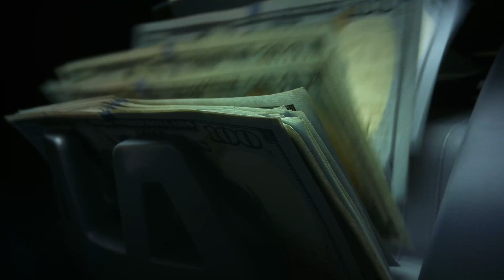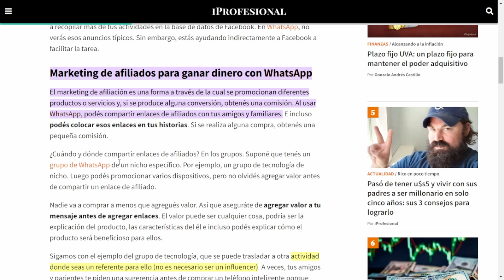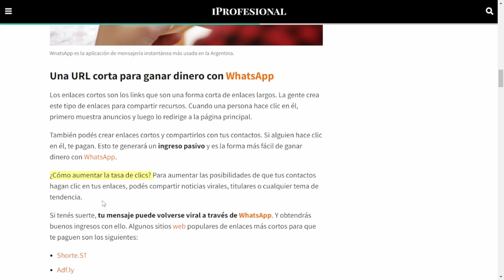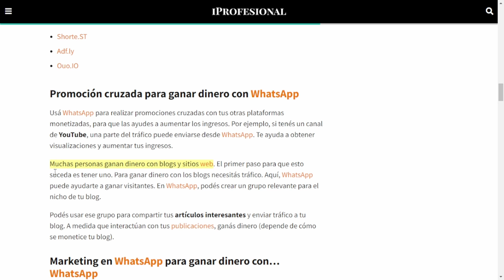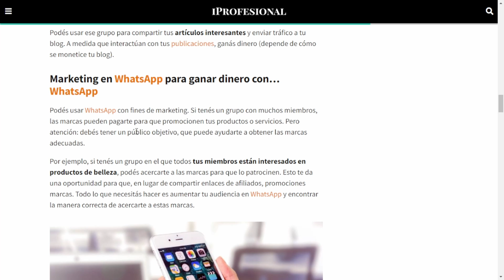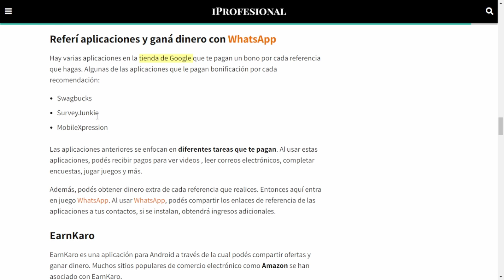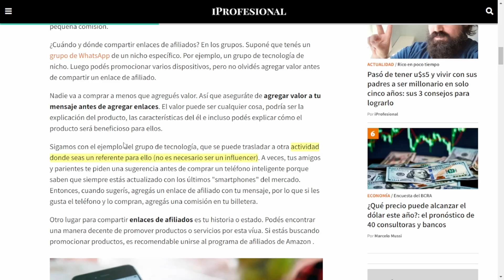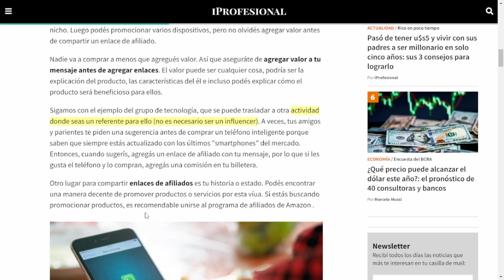Gana $24 dólares Cada 2 minutos - Ganar dinero con WhatsApp | Gana dinero en WhatsApp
NOTA LEGAL:
Este video es solo para fines educativos. Los resultados NO son típicos. NO hay garantía de que ganes dinero usando las técnicas e ideas mencionadas en este video. NO soy un asesor financiero y todo lo que digo en este canal de YouTube no debe verse como un consejo financiero. Su nivel de éxito para lograr los resultados que se afirman en este video requerirá trabajo arduo, experiencia y conocimiento. Solo comparto mi opinión sesgada basada en especulaciones y mi experiencia personal. Siempre debes entender que al invertir siempre hay riesgo. Siempre debe hacer su propia investigación antes de realizar cualquier inversión. Hemos tomado medidas razonables para garantizar que la información de este video sea precisa, pero NO PODEMOS afirmar que los sitios web y las empresas mencionadas en este video estén libres de errores.

RENUNCIA DE GANANCIAS:
Sin proyecciones de ganancias, promesas o representaciones. Cualquier declaración de ganancias o ingresos, o cualquier ejemplo de ganancias o ingresos, son solo estimaciones de lo que creemos que podría ganar. NO hay garantía de que lo hará tan bien como se indica en los ejemplos. Si confía en las cifras proporcionadas, debe aceptar todo el riesgo de no hacerlo tan bien como la información proporcionada. Esto se aplica ya sea que los ejemplos de ganancias o ingresos sean de naturaleza monetaria o pertenezcan a créditos publicitarios que puedan ganarse (ya sea que dichos créditos sean convertibles en efectivo o no).